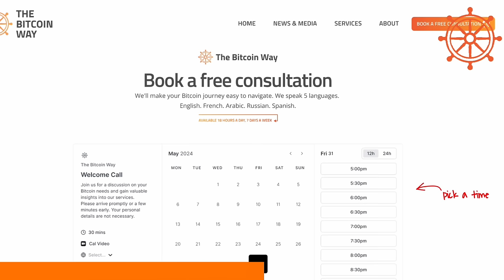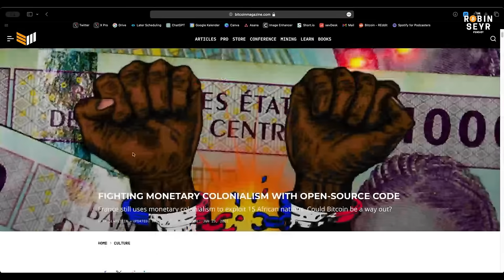NOBODY can stop BITCOIN: Separation of money & state inevitable!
Don't miss the biggest financial opportunity EVER!

Summary

This conversation explores the vibrant Bitcoin community in the Czech Republic, its historical context, and the evolution of Bitcoin education through initiatives like Trezor Academy. The discussion delves into the political landscape surrounding Bitcoin regulation, the implications of hyper-Bitcoinization, and the role of stablecoins as a bridge to Bitcoin adoption. The speakers emphasize the importance of localized education and the inevitability of the separation of money and state, while also addressing the future of Bitcoin in a global context.

Takeaways

Czech Republic has a strong Bitcoin community per capita.
BTC Prague is a significant Bitcoin conference in Europe.
Czechoslovakia had a rich history of economic development.
Czechs have a libertarian spirit due to historical oppression.
The Czech Bitcoin community is actively pushing for favorable regulations.
Trezor Academy focuses on educating the global south about Bitcoin.
Localized education is crucial for Bitcoin adoption.
The separation of money and state is seen as inevitable.
Hyper-bitcoinization will likely occur in stages.
Stablecoins may serve as a transitional tool to Bitcoin.

Chapters

00:00 The Vibrant Bitcoin Community in Czech Republic
02:53 The Growth of Bitcoin Conferences and Events
06:09 Historical Context: Czech Republic's Path to Bitcoin Adoption
09:01 Political Landscape and Regulatory Framework for Bitcoin
11:49 Trezor Academy: Educating the Global South
17:52 The Separation of Money and State
23:50 The Inevitable Transition to Hyper-Bitcoinization
32:01 Monetary Colonialism and Financial Sovereignty
34:54 Bitcoin's Role in Africa's Financial Future
39:01 Stablecoins as a Gateway to Bitcoin
40:45 Bitcoin as a Medium of Exchange vs. Store of Value
45:58 The Importance of Bitcoin's Monetary Policy
53:50 Health Insights from a Bitcoiner's Perspective